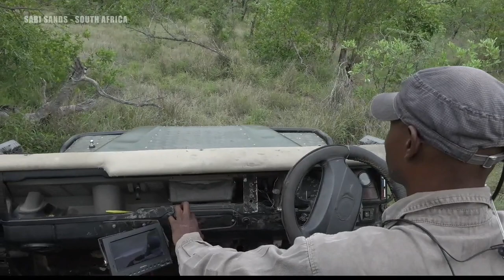WildEarth - Sunrise - 04 November 2020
November 2020 times:

The sunrise safari starts at 05:30 local time, which means start times of 11:30 PM EDT, 20:30 PDT, 04:30 in the UK [BST], 05:30 in Central Europe, and 14:30 Sydney time.

The sunset safari starts at 15:00 CAT local time, 09:00 EDT, 06:00 PDT, 14:00 in the UK [BST], 15:00 in Central Europe, and midnight Sydney time.